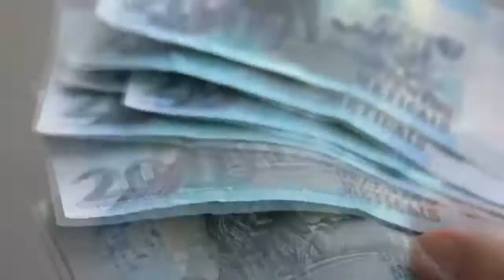Орёл и Пельмешка.Начало(пародия)